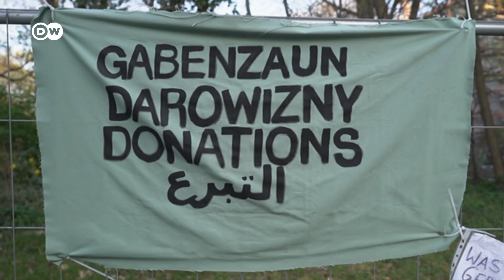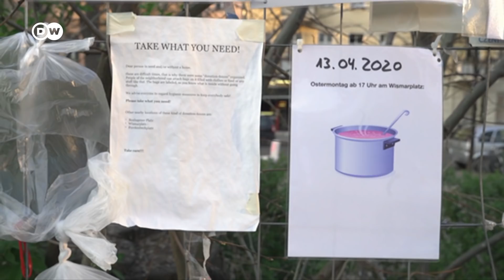Coronavirus: Nachrichten zur weltweiten Lage